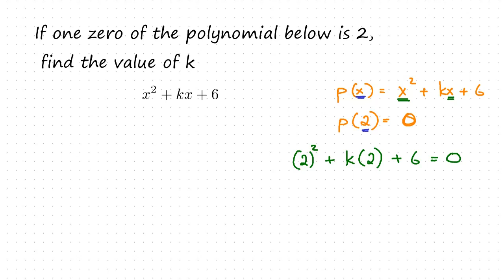Revision Series - Day 2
Zero of polynomial